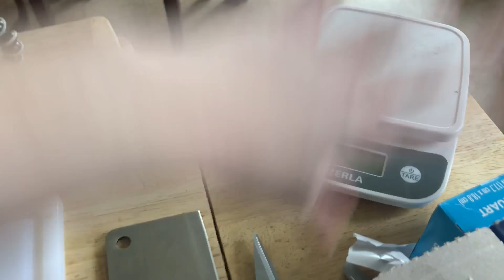a day in the life with my animals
I worked super hard on this one, hope you like! Wanted to show a little bit what a basic day off looks like with all the furbabies!

MY ANIMALS !
♡ Goldie (lease) - Quarter Horse
♡ Howl- Silver/sandy mitt Ferret
♡ Pazu - Sable Ferret
♡ Sedona - Vizsla x Lab
♡ Juniper - Domestic Shorthair
♡ Maya - Longhair Calico